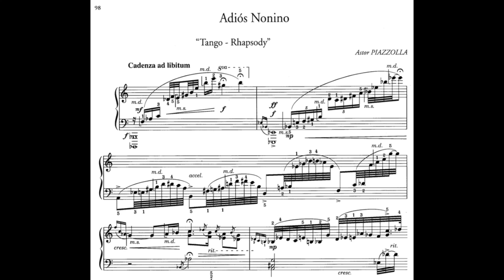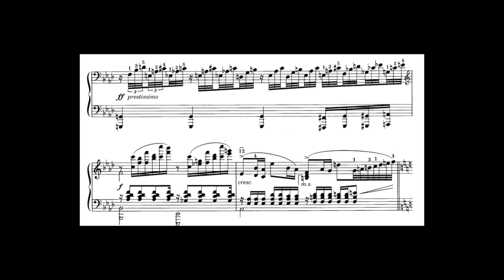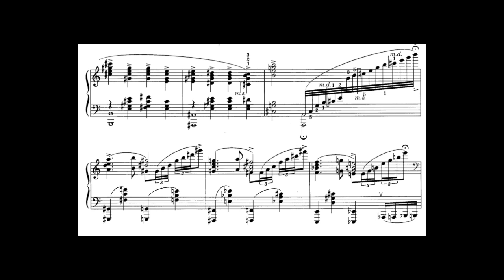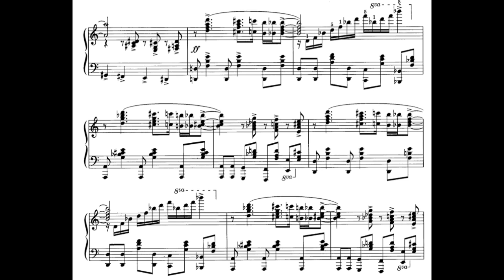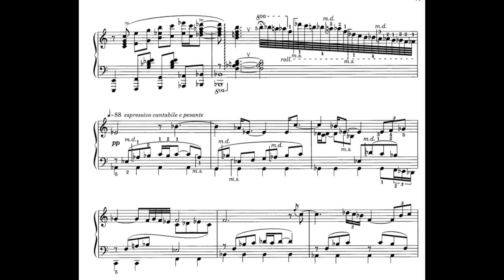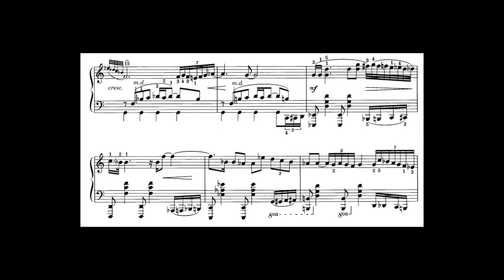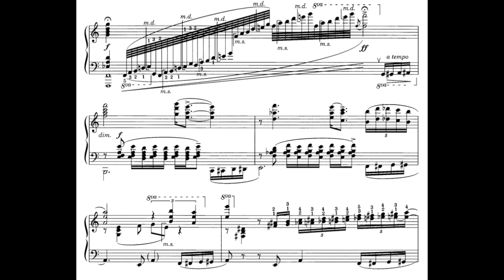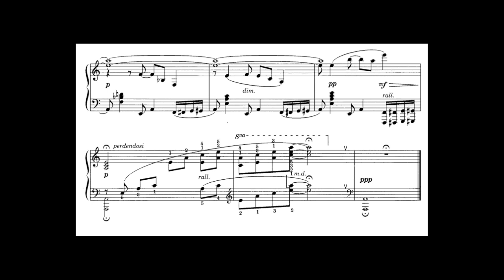Adios Nonino - Astor Piazzolla [Score]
Adios Nonino
(Astor Piazzolla)

Arr. Laercio de Freitas

Piano: Andree-Ann Deschenes

Bio:
Andree-Ann Deschenes is a French Canadian pianist currently based in Los Angeles. Pursuing a strong interest in Latin American classical repertoire, her debut album titled “Cervantes, Lecuona & Nazareth” was released in 2015. Her second album, “Milhaud & Ginastera” was released in the summer of 2016 and has earned her a Silver Medal at the Global Music Awards in 2016. Villa-Lobos / Castro is the third installment in her series of Latin American piano recordings, and is currently available in physical and digital format.
Andree-Ann holds a Master of Music degree in Afro-Latin music from California State University Los Angeles, where she obtained several scholarships and is currently serving as adjunct faculty. She is currently completing a Doctor of Musical Arts degree at Claremont Graduate University. Prior to relocating to Southern California, she graduated with honors with a diploma in jazz performance from the prestigious Humber College in Toronto, Canada.